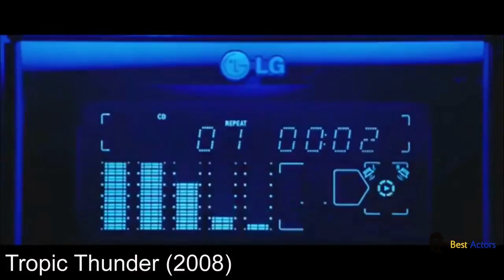Tom Cruise Filmography - Through The Years Before and Now! Time-Lapse Filmography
Thomas Cruise Mapother IV (born July 3, 1962), known professionally as Tom Cruise, is an American actor and producer. He has been nominated for three Academy Awards and has won three Golden Globe Awards. He started his career at age 19 in the film Endless Love (1981). After portraying supporting roles in Taps (1981) and The Outsiders (1983), his first leading role was in the romantic comedy Risky Business, released in August 1983. Cruise became a full-fledged movie star after starring as Pete "Maverick" Mitchell in the action drama Top Gun (1986). One of the biggest movie stars in Hollywood,[2][3] Cruise starred in several more successful films in the 1980s, including the dramas The Color of Money (1986), Cocktail (1988), Rain Man (1988), and Born on the Fourth of July (1989).

In the 1990s, he starred in a number of hit films, including the romance Far and Away (1992), the drama A Few Good Men (1992), the legal thriller The Firm (1993), the drama horror film Interview with the Vampire (1994), the romantic comedy-drama sports film Jerry Maguire (1996), the erotic thriller Eyes Wide Shut, and the drama Magnolia (both 1999). Since 1996, Cruise has been well known for his role as IMF agent Ethan Hunt in the Mission: Impossible film series, whose most recent film, Mission: Impossible – Rogue Nation, was released in 2015 - Wikipedia

Taps (1981)
Losin' It (1983)
The Outsiders (1983)
Risky Business (1983)
All the Right Moves (1983)
Legend (1985)
Top Gun (1986)
The Color of Money (1986)
Cocktail (1988)
Rain Man (1988)
Born on the Fourth of July (1989)
Days of Thunder (1990)
Far and Away (1992)
A Few Good Men (1992)
The Firm (1993)
Interview with the Vampire (1994)
Mission: Impossible (1996)
Jerry Maguire (1996)
Eyes Wide Shut (1999)
Magnolia (1999)
Mission Impossible 2 (2000)
Vanilla Sky (2001)
Minority Report (2002)
The Last Samurai (2003)
Collateral (2004)
War of the Worlds (2005)
Mission Impossible III (2006)
Lions for Lambs (2007)
Valkyrie (2008)
Tropic Thunder (2008)
Knight and Day (2010)
Mission Impossible – Ghost Protocol (2011)
Rock of Ages (2012)
Jack Reacher (2012)
Oblivion (2013)
Edge of Tomorrow (2014)
Mission Impossible – Rogue Nation (2015)
Jack Reacher Never Go Back (2016)
The Mummy (2017)
American Made (2017)
Mission: Impossible 6 (2018)